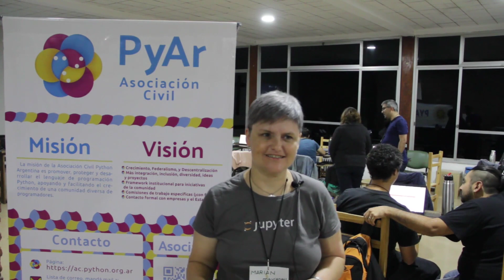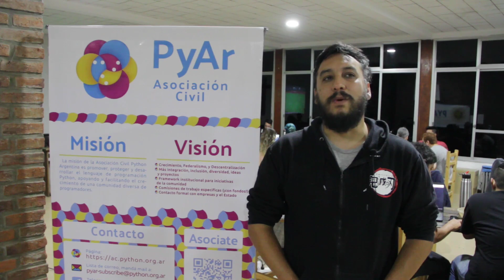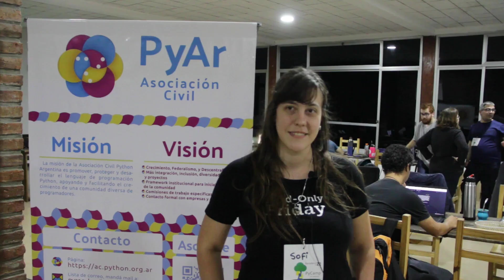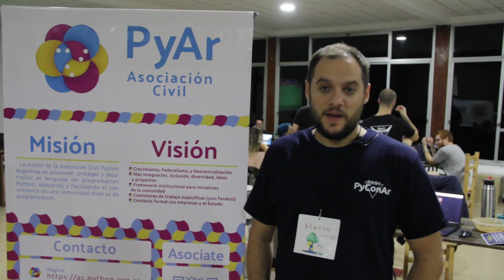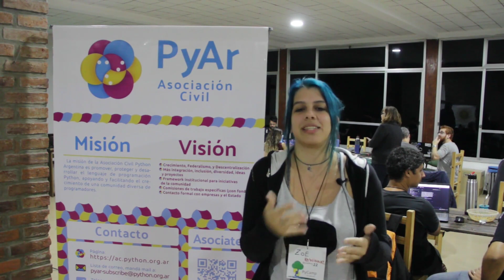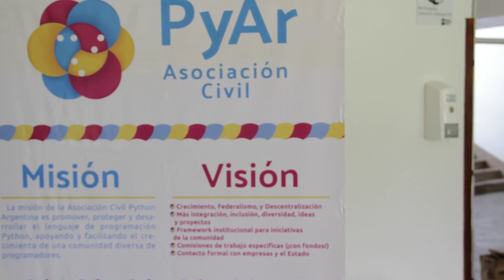¿Cuál es el mejor evento del mundo mundial y por qué el PyCamp?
Compilado de respuestas de participantes del PyCamp 2022 en Baradero a las siguientes preguntas...

00:14 ¿Qué es el PyCamp?
03:35 ¿Lo mejor del PyCamp?
04:42 El PyCamp en una palabra
05:07 Consejos para newbies